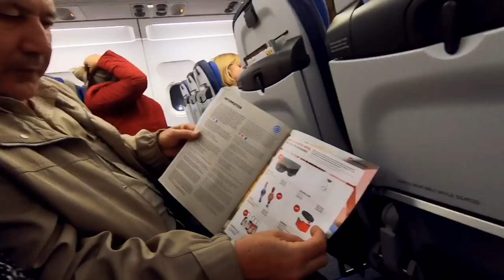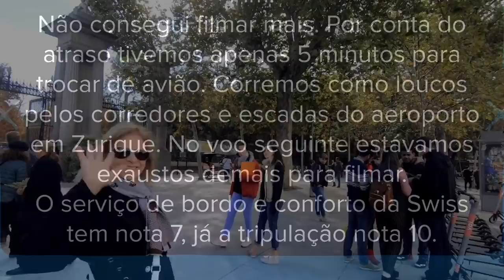🇪🇸 Um dia em Madri + Voando SWISS MAD-ZRH-GRU